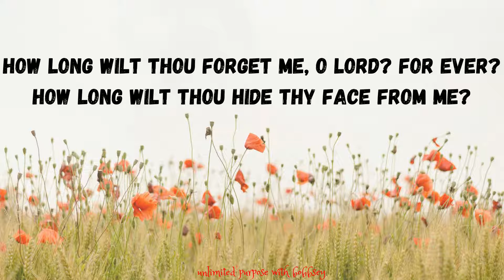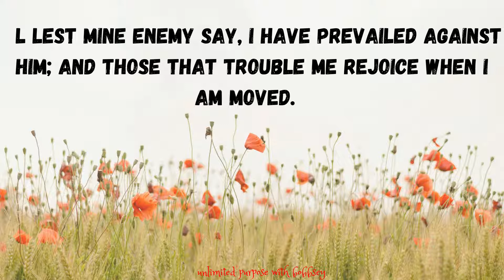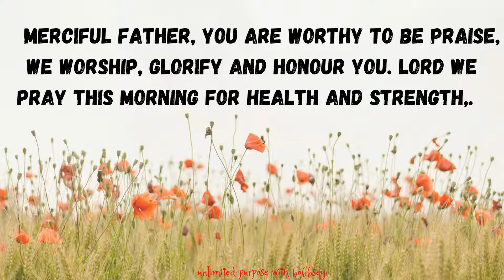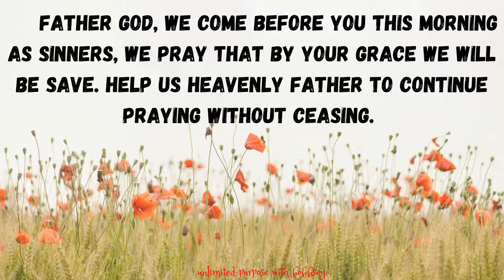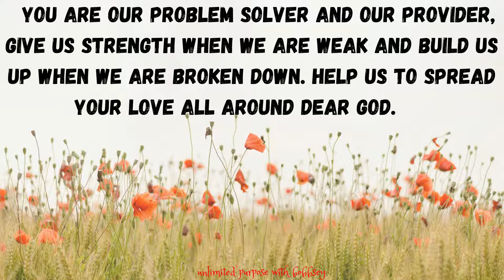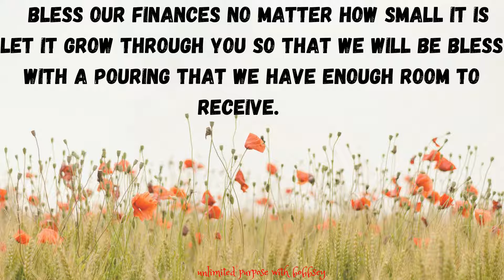MORNING DEVOTION TO START YOUR DAY